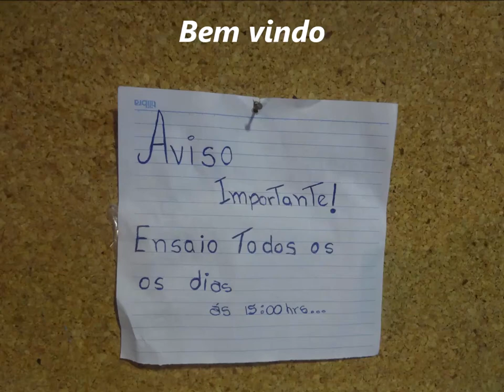EL Shaday.......13 Fevereiro 2020 - Granja de Freitas - B.H - M.G -Oportunidade